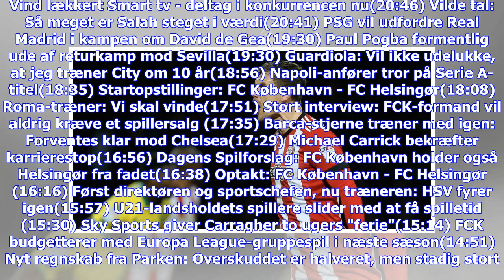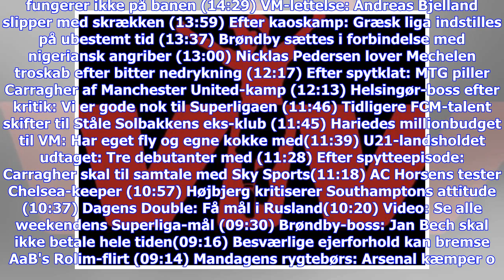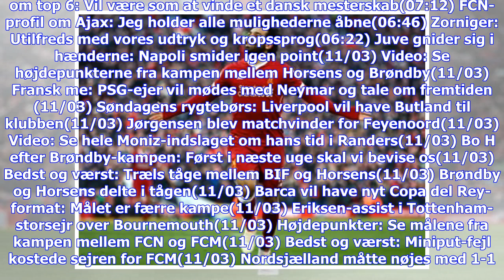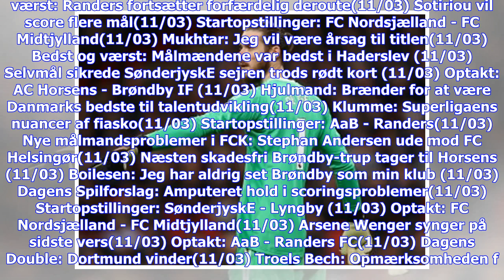Seneste nyt | VM-lettelse: Andreas Bjelland slipper med skrækken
Vind lækkert Smart tv - deltag i konkurrencen nu(20:46) Vilde tal: Så meget er Salah steget i værdi(20:41) PSG vil udfordre Real Madrid i kampen om David de Gea(19:30) Paul Pogba formentlig ude af returkamp mod Sevilla(19:30) Guardiola: Vil ikke udelukke, at jeg træner City om 10 år(18:56) Napoli-anfører tror på Serie A-titel(18:35) Startopstillinger: FC København - FC Helsingør(18:08) Roma-træner: Vi skal vinde(17:51) Stort interview: FCK-formand vil aldrig kræve et spillersalg (17:35) Barca-st...